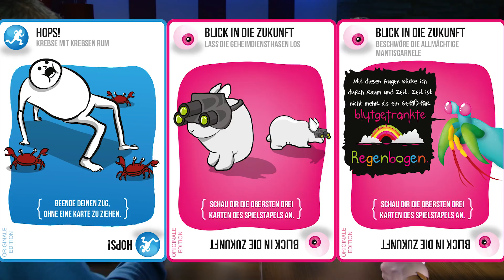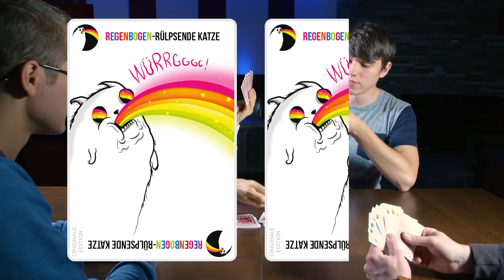Exploding Kittens Let's Play | Brettspiel Geeks | Brettspiele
Katzen? Ziegen? Explosionen? Spaß? Humor? Ja genau das findest du alles bei Exploding Kittens!